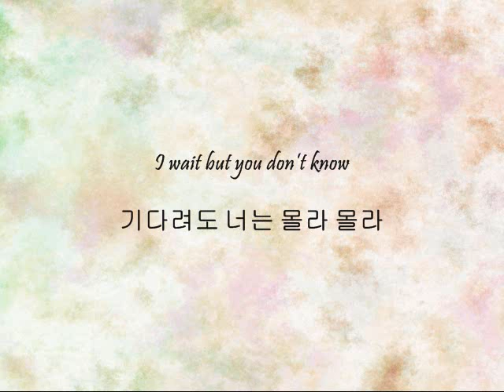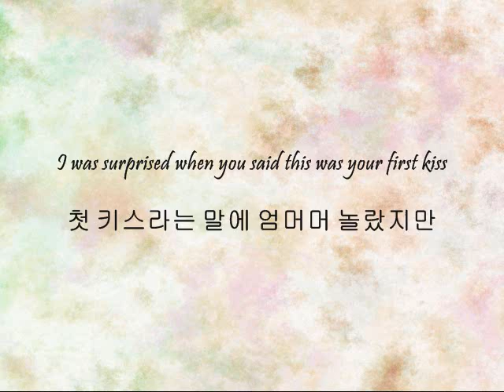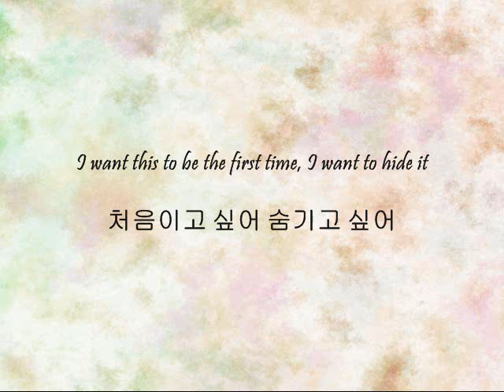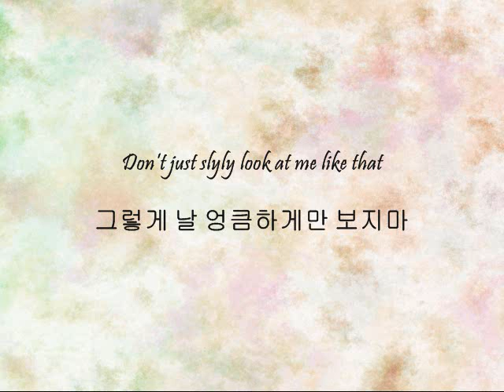HyunA ft. Jung Ilhoon - 풋사과 (Unripe Apple) [Han & Eng]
Song: 풋사과 (Unripe Apple)
Artists: HyunA ft. Jung Ilhoon
Album: Melting